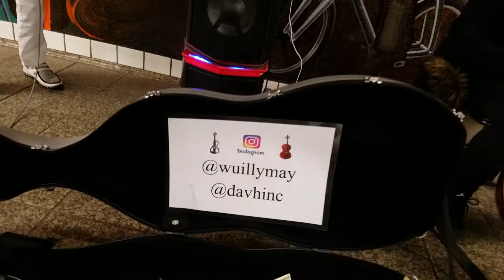Wuilly May up town Bruno Monsaingeon beckoning sound 1/2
Friday April 20, 2018 @wuillymay
New York City Transit (NYCT)
One say they are not classically trained; yet i'm compelled by what I hear. Listen  Brown people